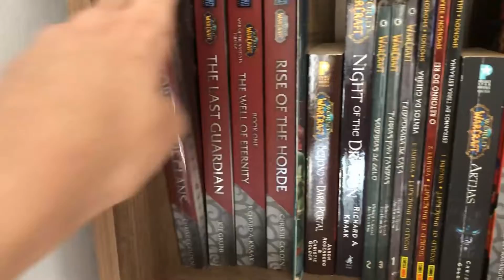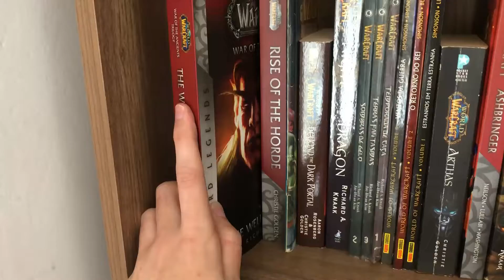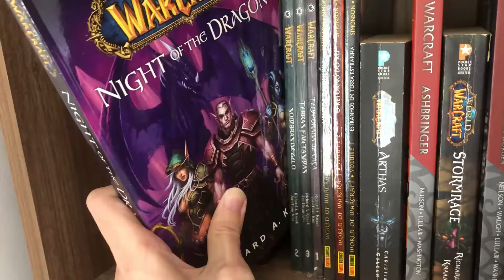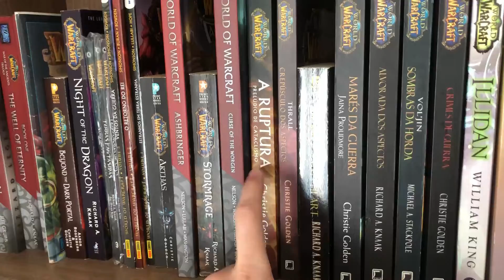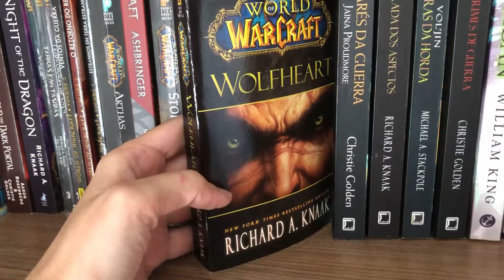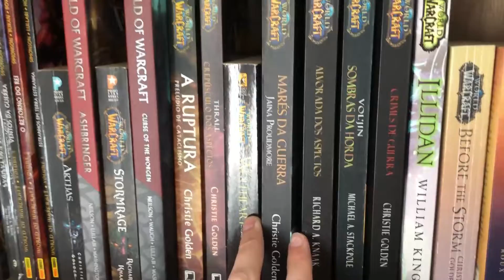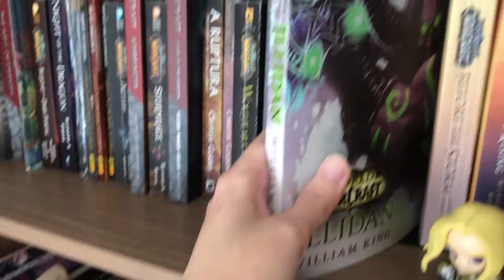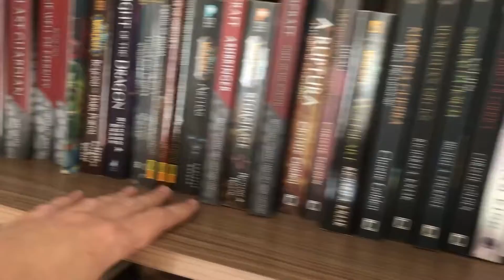Livros sobre Warcraft - Que ordem ler?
Não é bem review, mas tá nessa série pq, né...
Mas aqui falo bem brevemente dos livros publicados sobre o jogo, e a ordem que eles estão cronologicamente.

Não é absolutamente obrigatório ler nessa ordem, eu mesma não li, mas fica mais fácil de ver os acontecimentos dentro da história do jogo